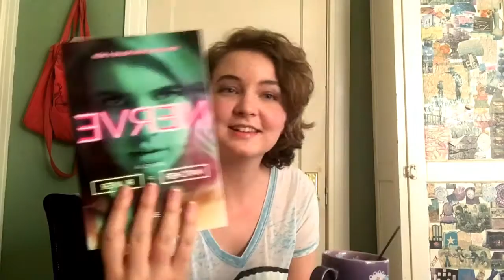Coffee Shop Adventures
The things you see behind the counter at a coffee shop...the things that happen :-P I thought you might like a few anecdotes from a newly barista! ^_^